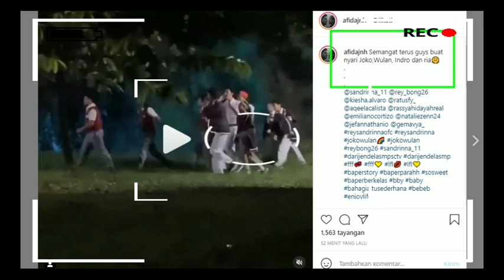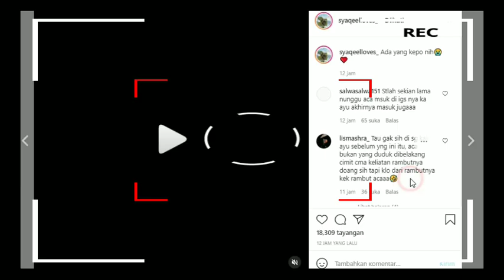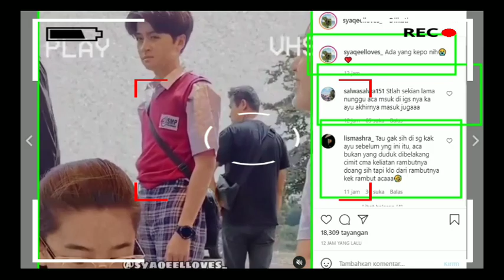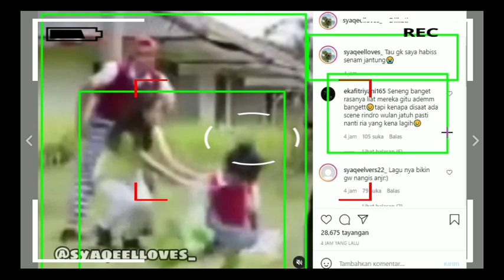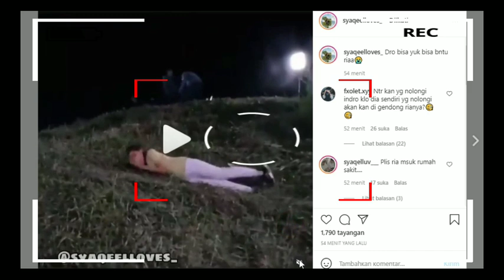Apa...!!! 😱 Ria Jatuh Kedalam Jurang, Dan Inilah Yg Terjadi || Dari Jendela SMP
Apa...!!! 😱 Inilah Yg Terjadi Kepada Ria, Saat Ditangkap Lagi Oleh Penculik || Dari Jendela SMP

__SEKIAN & TERIMAKASIH___